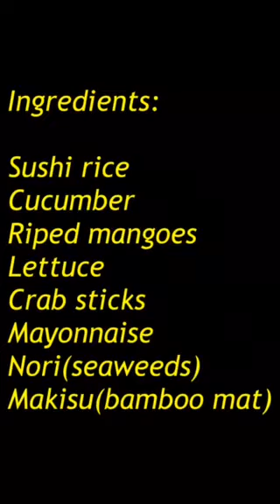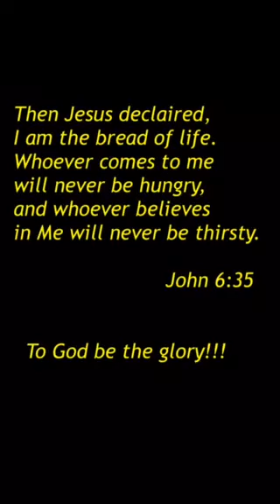CALIFORNIA MAKI | Maki Rolls | Easy Recipe | The Private Chef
The Private Chef |  Make your own California Maki Roll made by rolling ingredients such as lettuce, cucumber,crab sticks and mangoes in nori sheets. Note: Original California Maki Roll is prepared with avocado, but in this video, I used mango as most requested by my family and friends. To God be all the Glory!!!